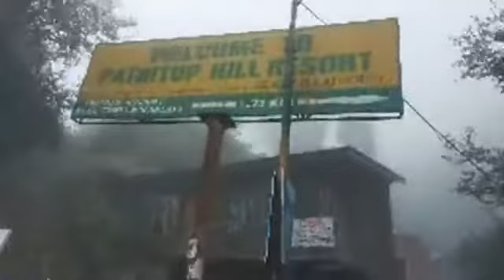Climate Is Awesome In Patnitop But Shopkeepers And Hoteliers Are Not Happy. Heres Why?